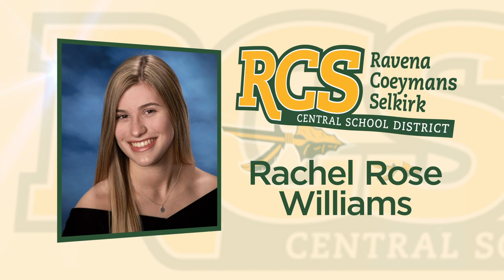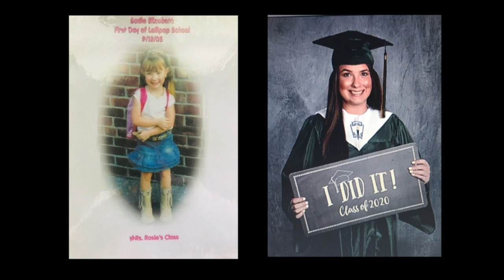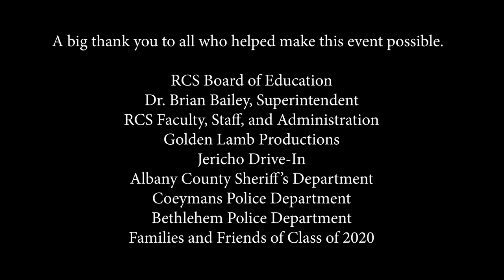Ravena-Coeymans-Selkirk CSD - Class of 2020 graduation.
The Ravena-Coeymans-Selkirk CSD celebrates the Class of 2020.